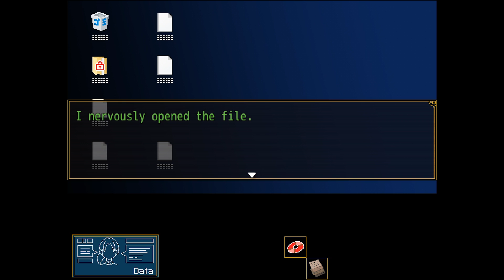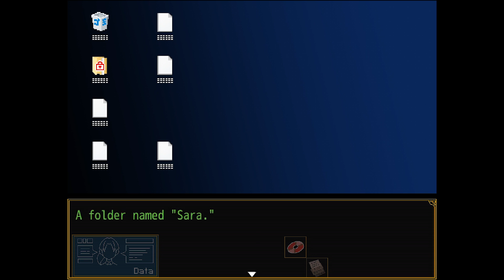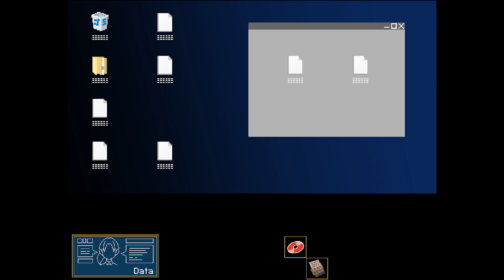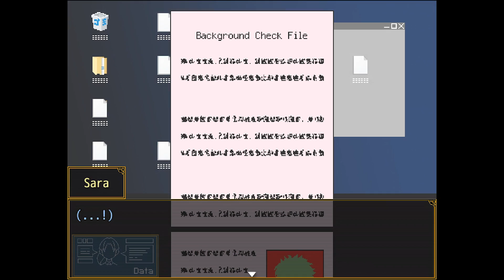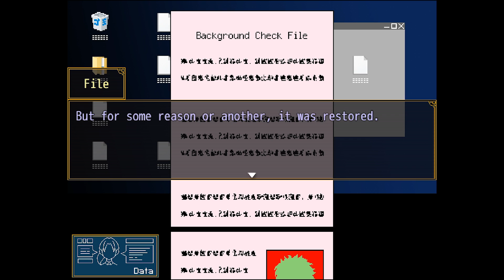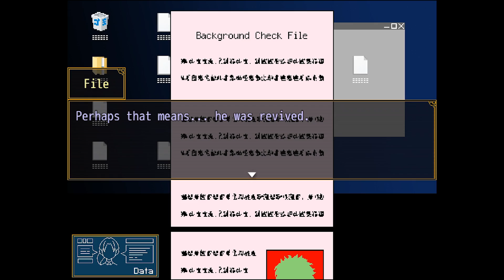Your Turn to Die - Part 16 - Gaining Trust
Hello everyone and welcome to Your Turn to Die - Death Game By Majority and in this episode, we have our first boss battle against our hallucinations